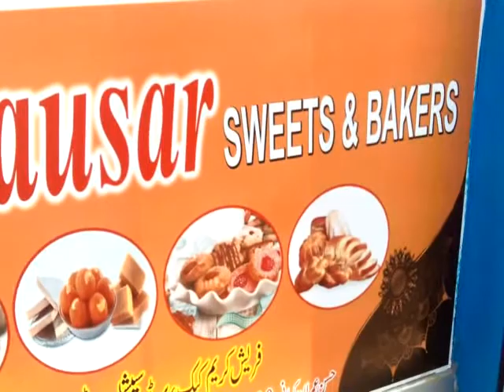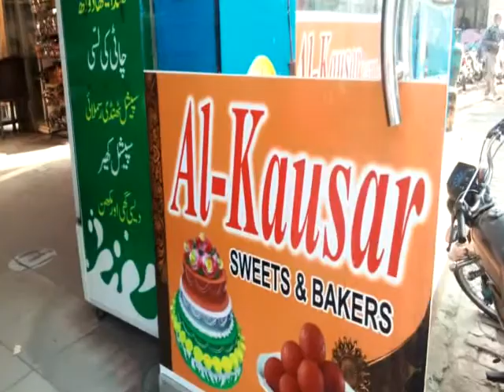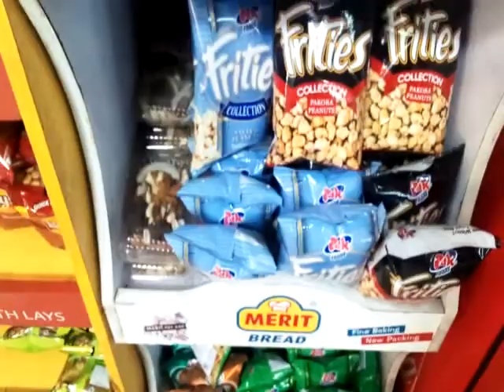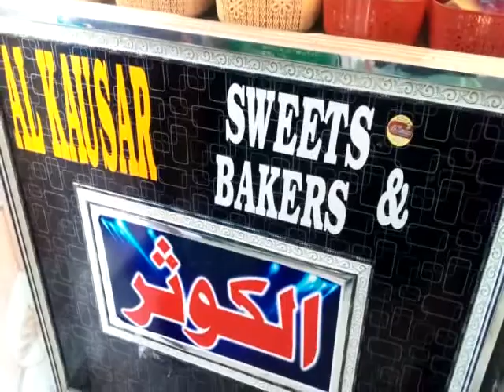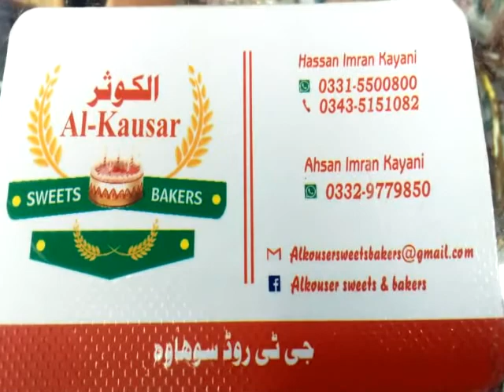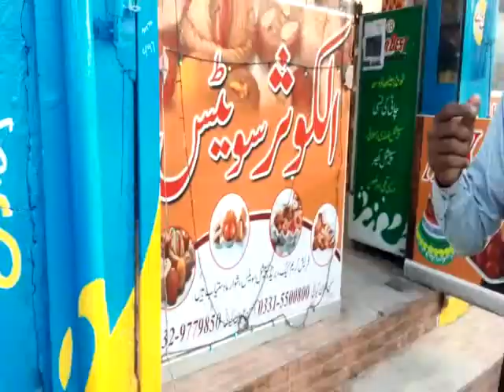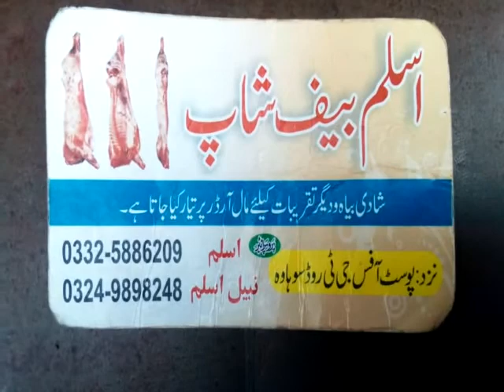Ali Ke Birthday🍰🎈|Daniyal Bhai